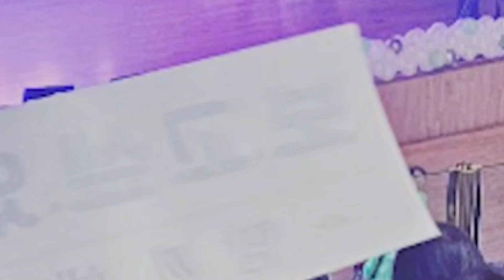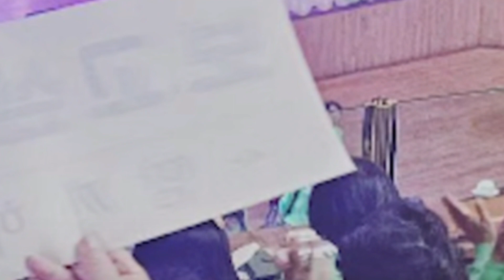"황영웅, 복귀를 위한 충격적인 계획 공개!" - 황영웅의 복귀 계획에 팬들과 업계 관계자들이 경악. "황영웅, 이건 너무해..."